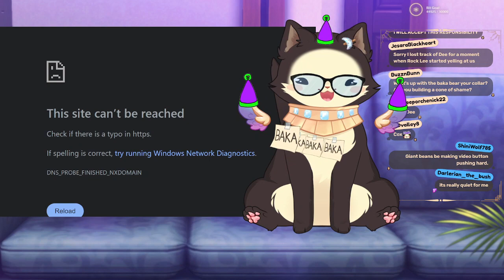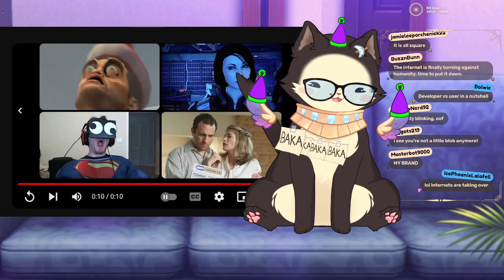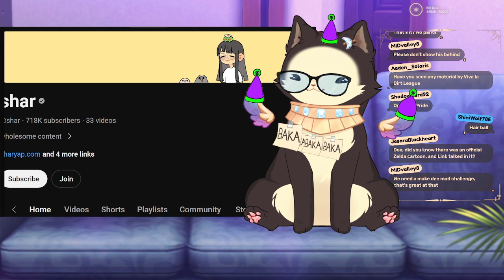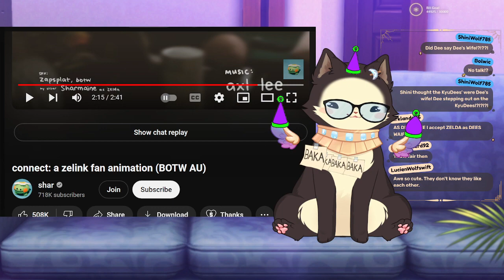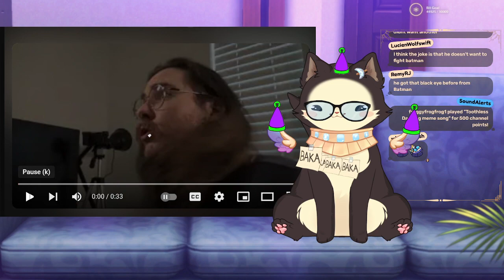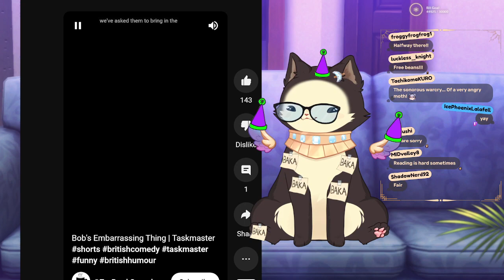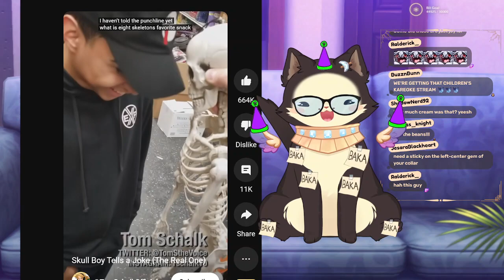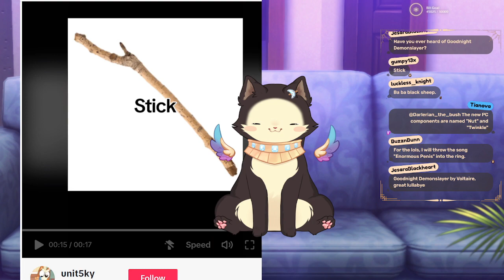🔥Don't LAUGH PART 2🔥Laptop don't Die... [Vtuber Pre-Debut]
Chat Rules:
🔆Be good & respect each other or face the wrath of DEE!
🔆RESPECT the TOS
🔆Share snacks
🔆Please no advertising/promo in chat unless Dee mentions first
🔆You can help if Dee aks
🔆English & some الفصحى & 日本語 is okay!
*漢字を使用している場合は、漢字がよく読めないため、お返事にお時間をいただいております。